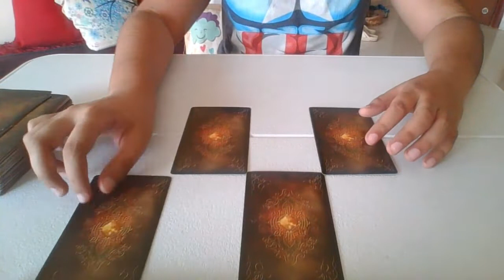Pisces- 14th February 2022- Love Reading - Valentines Special!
HI I am Viaan, i am 10 years old & I love tarot too! hope you enjoy the readings :)